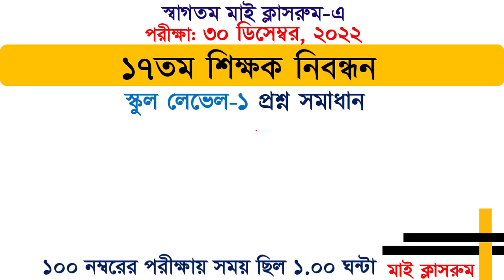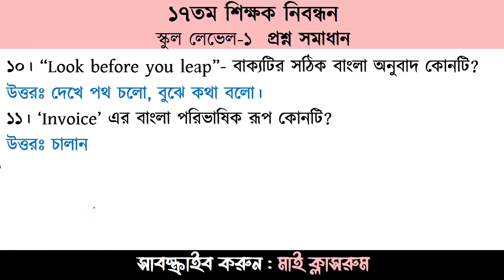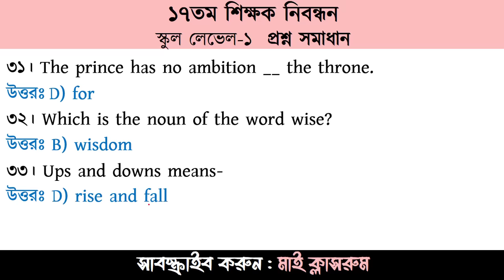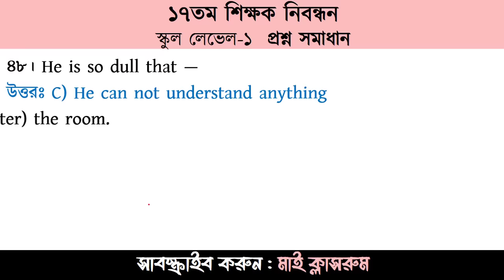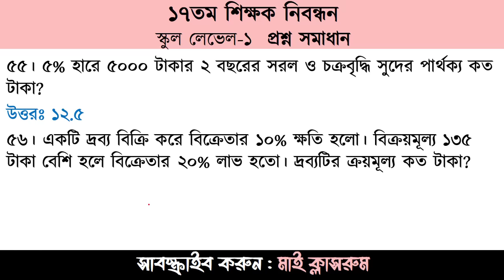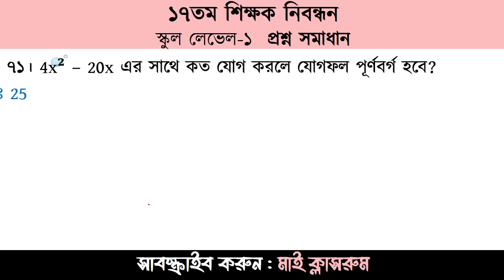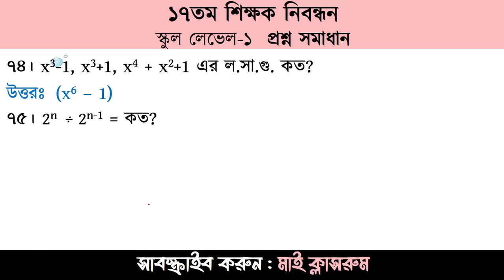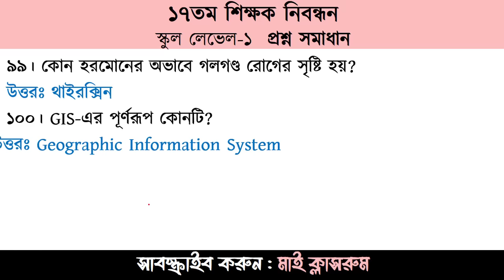17th NTRCA School Level Exam Question Solution 2022 শিক্ষক নিবন্ধন প্রশ্ন সমাধান My Classroom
17th NTRCA School Level Exam Question Solution 2022 শিক্ষক নিবন্ধন প্রশ্ন সমাধান My Classroom 17th NTRCA School Level Exam Question Solution 2022 শিক্ষক নিবন্ধন প্রশ্ন সমাধান ২০২২ My Classroom 17th NTRCA School Level Exam Question Solution 2022 শিক্ষক নিবন্ধন প্রশ্ন সমাধান My Classroom এ ফেসবুকে মাই ক্লাসরুম 17th NTRCA School Level Exam Question Solution 2022 has been published by My Classroom. BADC Guard Exam held today 17 june 2022. Question Solution 2022 has been published by My Classroom. You can also watching AMC MEDICAL CARE Exam Question Solution 2022 is good news for the job seekers in Bangladesh. Today's tutorial all information on BADC ALM Exam Question Solution 2022 is available below. The BADC is a Government Organization in Bangladesh. 17th NTRCA School Level Exam Question Solution 2022 BADC Question My Classroom 17th NTRCA School Level Exam Question Solution 2022 tutorial has been prepared today for the Ntrca Assistant Teacher Recruitment. 17th NTRCA School Level Exam Question Solution 2022 is very important for all job seekers. Why see 17th NTRCA School Level Exam Question Solution 2022? You should not only look for the office assistant recruitment examinee of the Ntrca Assistant Teacher Recruitment. So for those who are preparing for the office assistant recruitment exam, you need today's 17th NTRCA School Level Exam Question Solution 2022. 17th NTRCA School Level Exam Question Solution 2022 I was able to give solution of general knowledge and Bangla part. I will try to give a complete solution to the question of recruitment of office assistant of the Controller General Audit2021 very soon. 17th NTRCA School Level Exam Question Solution 2022, NTRCA question solution, শিক্ষক নিবন্ধন প্রশ্ন সমাধান ২০২২,my classroom,মাই ক্লাসরুম,নিয়োগ প্রশ্ন সমাধান ২০২২,বাংলাদেশ শিক্ষক নিবন্ধন প্রশ্ন সমাধান,bd job circular,recent job question solution,recent general knowledge,job preparation,bd update job circular,recent job circular,bd job question solution We will give the solution in the pin comments of the tutorial. Biman Bangladesh Airlines Exam Question Solution 2022 has been published. 17th NTRCA School Level Exam Question Solution 2022 has been solved by My Classroom team. Biman Bangladesh Airlines Exam Question and Solution 2022 is good news for job seekers in Bangladesh. All information on the Biman Bangladesh Airlines MCQ Exam Question Solution 2022 is available Here. বাংলাদেশ শিক্ষক নিবন্ধন প্রশ্ন সমাধান ২০২২ দেখার জন্য আপনাকে স্বাগতম মাই ক্লাসরুমে। জুনিয়র অডিটর নিয়োগ বিজ্ঞপ্তি অনুযায়ী আজ বাংলাদেশ রেলওয়ে খালাসি নিয়োগ নিয়োগ পরীক্ষার্থীদের জন্য বাংলাদেশ শিক্ষক নিবন্ধন প্রশ্ন সমাধান ২০২২ টিউটোরিয়ালটি তৈরী করা হয়েছে। সকল চাকরি প্রার্থীদের জন্য বাংলাদেশ শিক্ষক নিবন্ধন প্রশ্ন সমাধান ২০২২ খুবই গুরুত্বপূর্ন। বাংলাদেশ শিক্ষক নিবন্ধন প্রশ্ন সমাধান ২০২২ কেন দেখবেন? আপনি শুধু ফিল্ড অফিসার নিয়োগ পরীক্ষার্থী হলেই দেখবেন তা নয় জুনিয়র অডিটর নিয়োগ অধিদপ্তরের উপসহকারী কৃষিকর্মকর্তা নিয়োগ পরীক্ষার্থী ছাড়াও আপনার দেখা উচিৎ কারন বাংলাদেশ শিক্ষক নিবন্ধন প্রশ্ন সমাধান ২০২২ এখান থেকেই পরবর্তী ফিল্ড অফিসার নিয়োগ পরীক্ষার জন্য প্রশ্ন আসতে পারে। তাই যারা ফিল্ড অফিসার নিয়োগ পরীক্ষার প্রস্তুতি নিচ্ছেন আপনাদের জন্য আজকের বাংলাদেশ শিক্ষক নিবন্ধন প্রশ্ন সমাধান ২০২২ প্রয়োজন আছে। আজকের ফিল্ড অফিসার নিয়োগ প্রশ্নটি মোটামুটি সহজ হয়েছে। বাংলাদেশ শিক্ষক নিবন্ধন প্রশ্ন সমাধান ২০২২ এ আমরা সম্পূর্ন প্রশ্ন সমাধান দিতে পারিনি। বাংলাদেশ শিক্ষক নিবন্ধন প্রশ্ন সমাধান ২০২২ সাধারণ জ্ঞান ও বাংলা অংশের সমাধান দিতে পেরেছি। বাংলাদেশ শিক্ষক নিবন্ধন প্রশ্ন সমাধান ২০২২ যদি কোন ভুল থাকে তাহলে কমেন্টস করে আমাদের জানিয়ে দিন। বাংলাদেশ শিক্ষক নিবন্ধন প্রশ্ন সমাধান ২০২২ টিউটোরিয়ালের পিন কমেন্টস এ আমরা সমাধান দিয়ে দিবো।